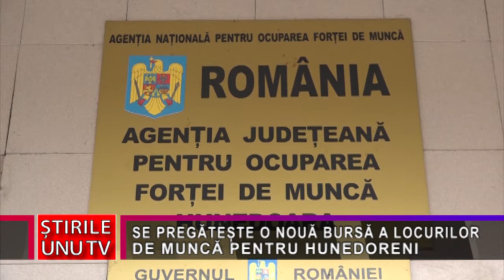SE PREGĂTEȘTE O NOUĂ BURSĂ A LOCURILOR DE MUNCĂ PENTRU HUNEDORENI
În ultimele trei luni, rata șomajului în Hunedțul Hunedoara a crescut, apropiindu-se de patru la sută. Cu toate acestea, sunt disponibile multe slujbe în județ și, pentru ocuparea lor, se pregătește organizarea unei burse a locurilor de muncă.